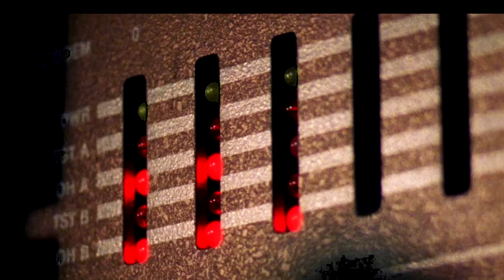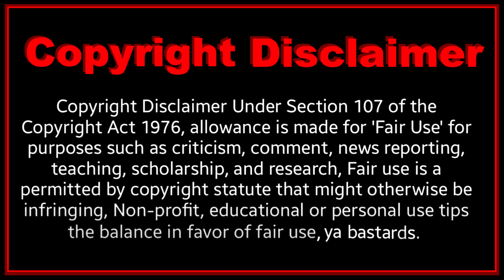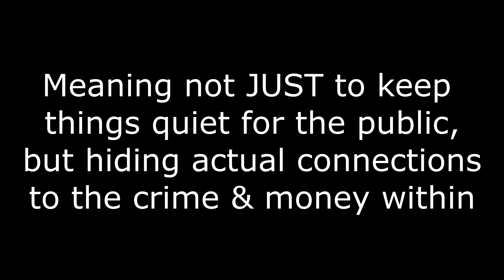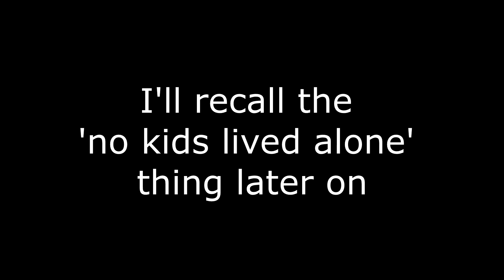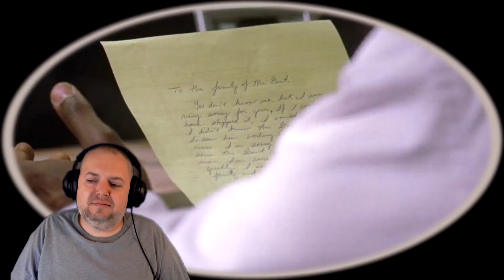The Wire 1x2 'The Detail' REACTION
When the witness that accused the drug dealer D'Angelo Barksdale in court for committing the murder is found dead, Det. McNulty leaks the information to Judge Phelan that releases the information to the press. Lt. Daniels sets his worthless team in motion while trying to get better detectives for the investigation.